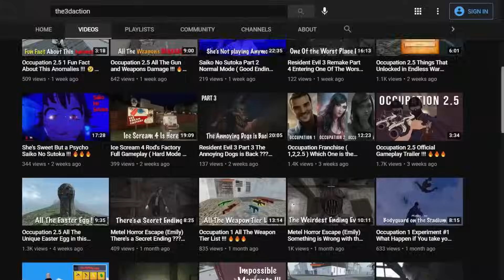Dude Theft Wars Which place is the Safest to Hide From Granny (Part 2) !!! 🤔🤔🤔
Huge Thanks To @chadnormous For making This awesome mod !!! 🔥🔥🔥
Mod Credit : @chadnormous

(Android)
Dude Theft Wars Download (Current Play Store Version 0.9.0.9 A ) ⬇️ :

(iOS)
Dude Theft Wars Download (Current App Store Version 0.9.0.8 G  ) ⬇️ :